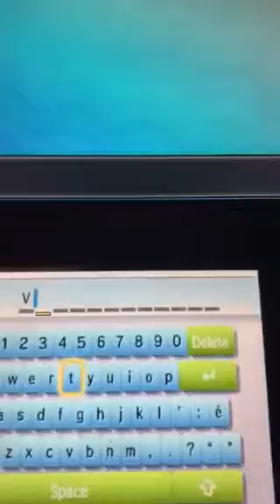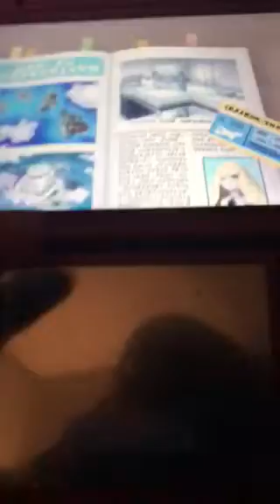Pokémon Sun Walkthrough Part 01 Alola To New Adventure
The new Pokémon Game well one of them anyway so let's go to get my first Alola Pokémon what ever the Starters are?